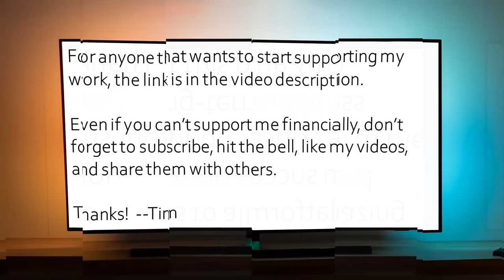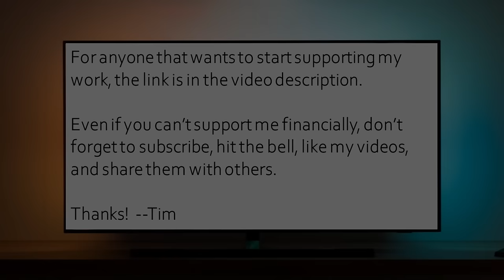The truth caused a mind shift that led me straight out of Christianity - Brandon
Today I spoke with Brandon, who grew up in a Christian environment, believed in and loved Jesus, memorized large portions of the Bible, and wanted to make his life count for eternity ... until his search for the truth caused a mind shift that ultimately led to his deconversion from Christianity.

We discussed many topics, including:

• Seeing the cognitive dissonance of Christians who were compelled to share the Gospel but the majority actually lived as if the mundane details of their lives here were the main focus.
• Memorizing thousands of verses for Bible quizzing and passionately reading the Bible to know the Yahweh character better.
• Realizing the depths of the indoctrination that occurred during his childhood.
• Experiencing his parents' mixed-faith marriage, and then later facing his own mixed-faith marriage.
• Admitting, as a Christian, that it seemed like god was hiding, but how that drove him to pursue god even more.
• Hearing a leader in church prophesy that he, Brandon, would do signs and wonders for the Lord.
• How Christian guilt and shame puts people into a mindset of constantly second guessing themselves.
• Facing the purity culture message that sexual sin is the worst possible sin, in the context of the preachments that the body is beautiful, that god designed sex, that it is better to marry than to burn in lust, and yet that a godly person does not focus on sex and eroticism.
• Feeling like you're never doing enough for the Lord, especially in the area of evangelism.
• The emotional process of preparing to respectfully share our reasons for deconversion with our Christian spouses yet knowing that they may respond with fear and anger and perhaps start to punish us as retribution.
• Dealing with the existential dread of losing the afterlife but realizing that living for eternity, even in heaven, would actually be torture.
• Working through how to protect children from a mythological worldview and the psychological abuses of Christianity in the context of an "unequally yoked" marriage.
• The importance of pursuing the truth, no matter where it leads, even if it strongly challenges our current worldview.

Thanks to Brandon for sharing his story!

One time

Monthly

Thanks!

--Tim